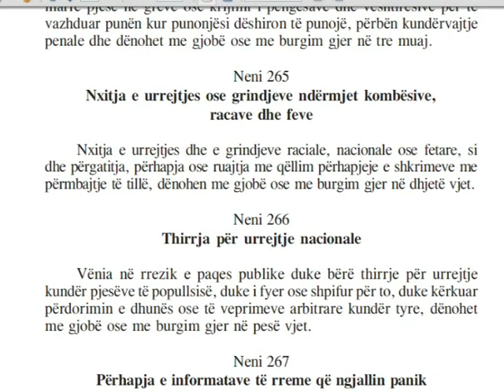ARREST ME BURG DHUNUAN ROMET,BURG PA AFAT DY TE RINJVE NGA TROPOJA LAJM